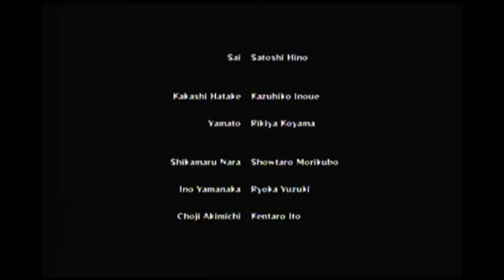naruto ninja storm generations s2 ep 20 "sharkmehameha"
Finishin' up the Madara Campaign